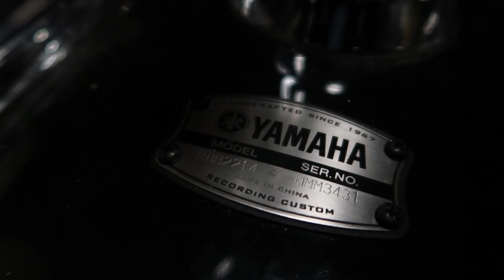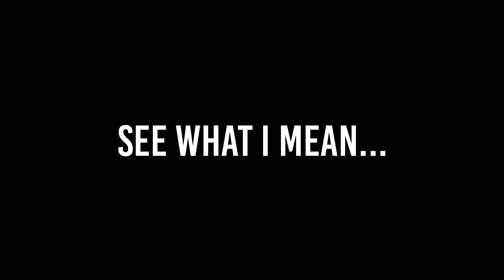MATHEW V | DRUMMER ON TOUR VLOG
DRUMMER ON TOUR VLOG! 🎬📆

FOLLOW ME 🎒✈️🌎📲

THIS VLOG:
Mathew V starts the day by baking us a frittata and then we head into 604 records for our final show run through before the first show at the Commodore Ballroom. Greta and I try Lucky's donut's at 49th parallel in Vancouver and then get ready sidestage for the show. There's a little drum solo in there for you to check out!

First time here? Allow me to introduce myself 👋🏻

My name is Jon Foster and I'm a drummer and composer. I've toured internationally across most of the continents and written music for TV, film and commercials.

Share my vlogs with your friends and I'll keep making them :)